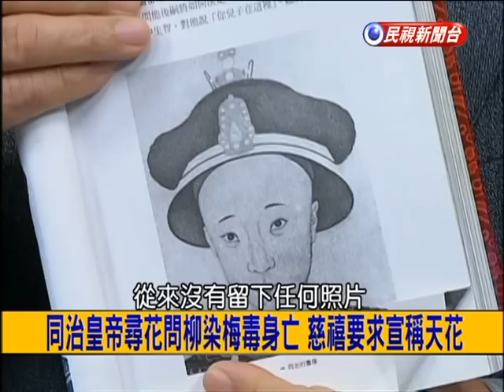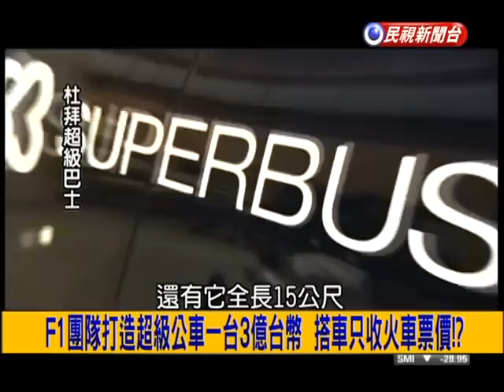2015.01.12【挑戰新聞】金正恩出新招？朝鮮願暫停核試 換美韓取消軍演！？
巴黎恐攻 數百萬人遊行 70年來最大 反極端穆斯林！？
歐蘭德.梅克爾等44國元首挽臂遊行 力挺反恐！？
選手村建設不符效益 柯火大：怎會有這種設計！？
機身現詭異笑臉 13空服員拒飛被炒 打官司求償復工！？
不滿延誤行程 趁起飛時開艙門 東航班機被迫返航！？
集合滿漢族飲食特色 清宮廷滿漢全席揭密！？
1875年1月12日 清朝最短命同治皇帝去世年僅19歲
杜拜超級巴士 530匹馬力 時速250公里 造價3億台幣！？